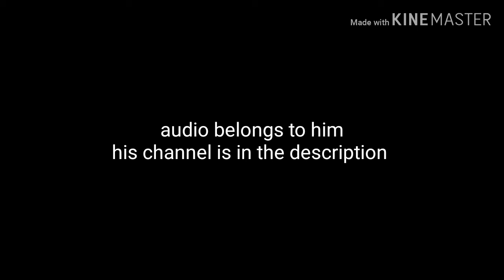Dancing demi-parody of "one vs many - prelude "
Cringe but fun!

They're my biggest inspirations i will ever have
I got more project coming for you guys